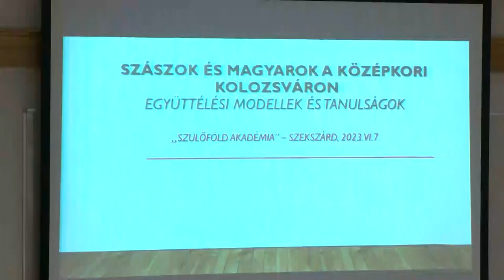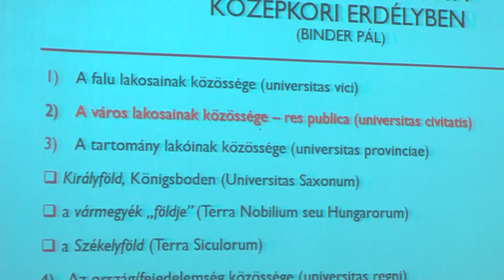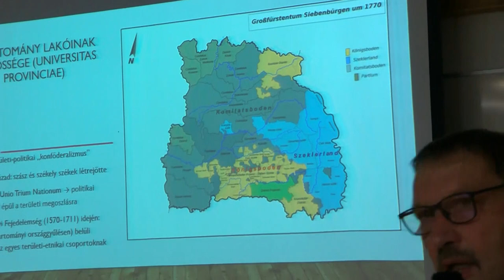Kultúrszoba - 2023.06.08.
Tartalom:
- Trianonról emlékeztek meg Szekszárdon
- Zene és filozófia - Földes László
- Szászok és magyarok a középkori Kolozsváron
- Ami még nem volt címmel rendezte meg táncgáláját a tamási iskola